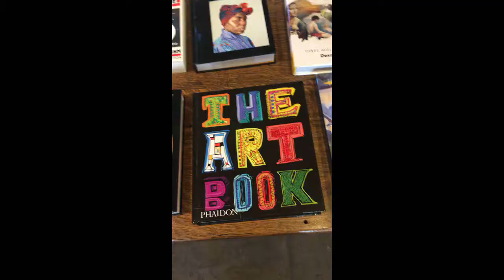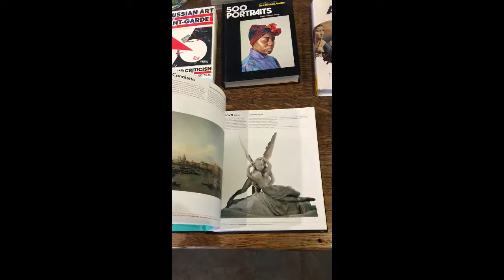TRYING TO GET HEALTHY!! (MOTHER'S DAY SPECIAL)!!